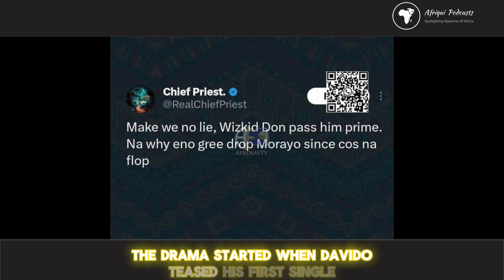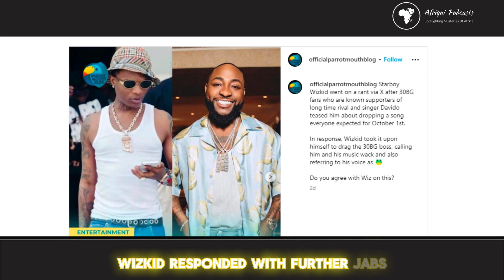The Evolution of Wizkid and Davido feud